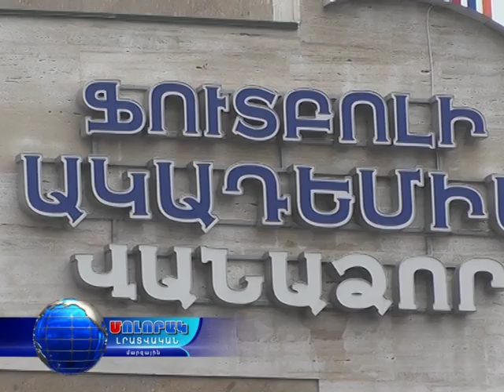29 10 16 Նախագահը Լոռիում էր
Հանրապետության Նախագահը ներկա է գտնվեց Վանաձորի տեխնոլոգիական կենտրոնի բացման արարողությանը:Նախագահ Սարգսյանը ներկա էր նաև Վանաձորի Ֆուտբոլի ակադեմիայի բացմանը , նաև ծանոթացավ Վանաձորի ԲԿ-ի շինաշխատանքներին :